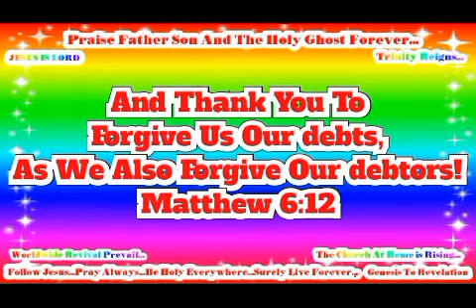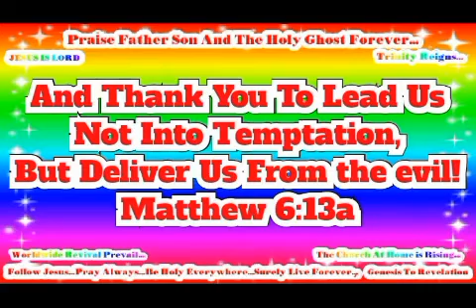In Jesus Name Worldwide Revival Prevail! JESUS IS LORD TO THE GLORY OF GOD OUR FATHER!(4)